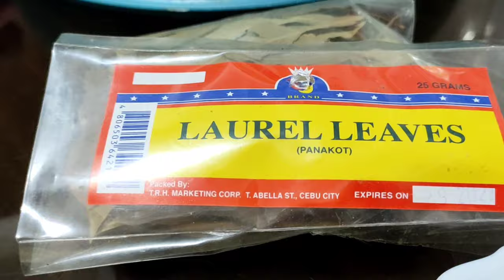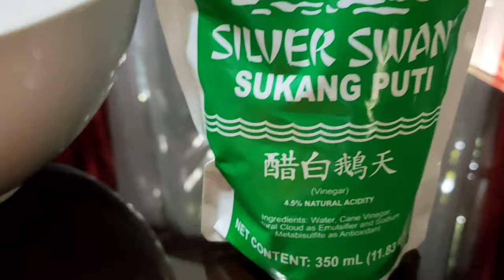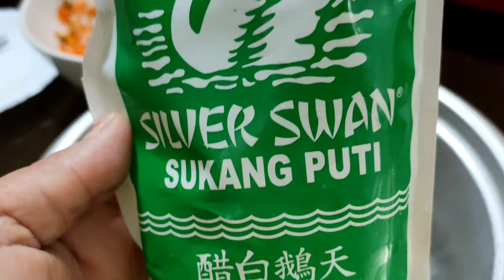homemade masarap papaya atchara pwedeng pang negosyo